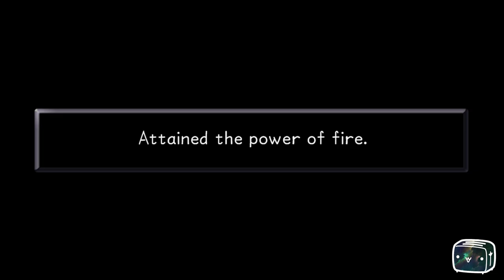Toaster Plays Kingdom Hearts HD 1 5 ReMIX Episode 11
Hi, I'm Evna and that's what the game is about:
Every Memory has a beginning, and as time fades, the origins of this beginning loses itself to nostalgic luster. Kingdom Hearts is one of those memories, and with the HD 1.5 ReMIX, relive the moment once again - the moment where gamers became enthralled in an epic crossover between two of the most beloved franchises ever!The Keys of the Kingdom are waiting in Kingdom Hearts.